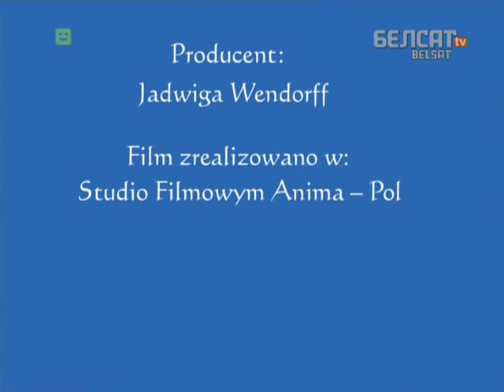Дзе той Новы Год ?